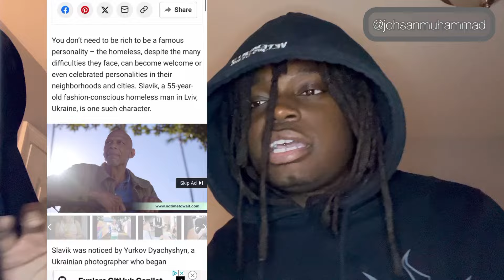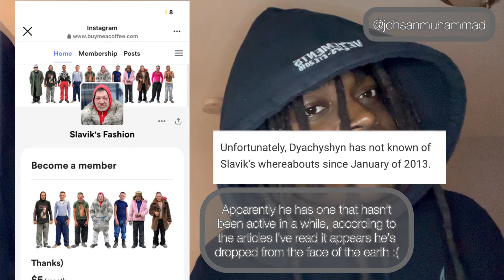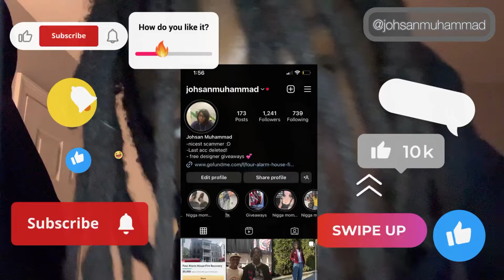Y2K’s weird obsession with homeless style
Shot and edited all on iPhone using strange foreign tacky editing apps and instagram! 😟